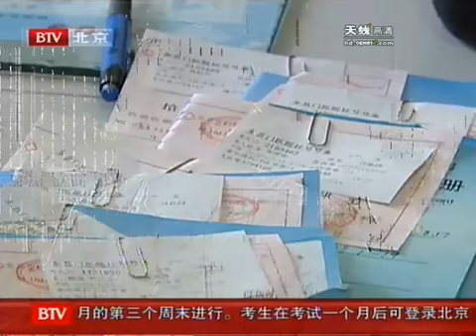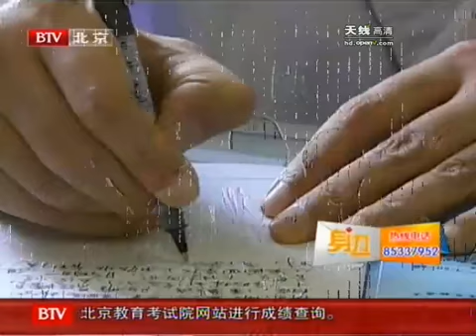寻访京城名中医 教您养生保健小窍门 - part 5